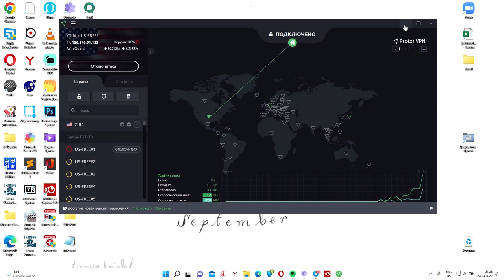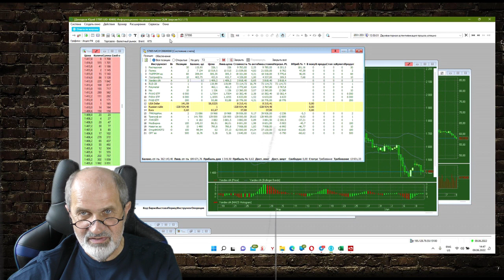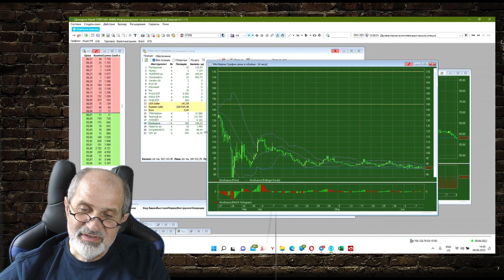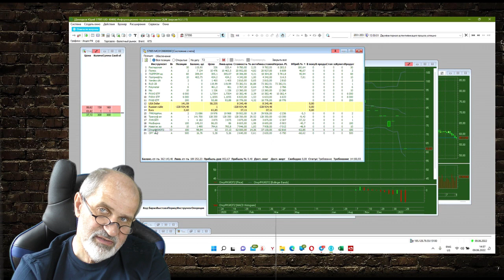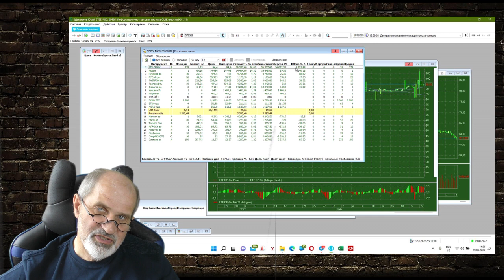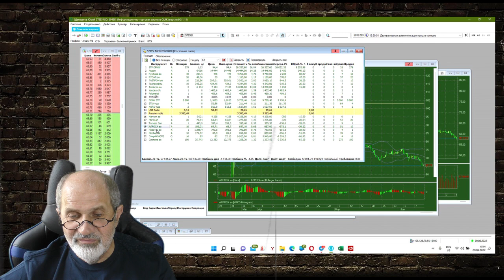Инвестиции. Полная потеря контроля.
Давно не рассказывал про свои инвестиции. Многие жалуются, что после февраля и санкций всё стало совсем плохо, думают, что сделать, спрашивают, что сделал я.
Многие очень переживают, что инвестиции упали, и стремятся продать их как можно быстрее... Для чего? Зачем продавать на минимуме? Куда вкладывать?
Что сделал я и как обстоят дела у меня.
Не лучше, чем у большинства. Во многом - хуже. Рассказываю, как всегда, максимально честно.